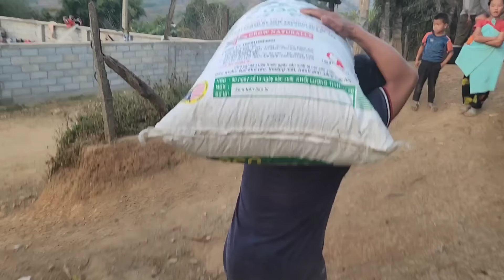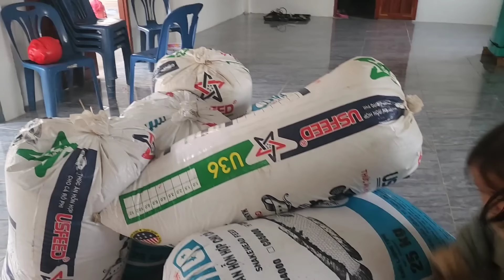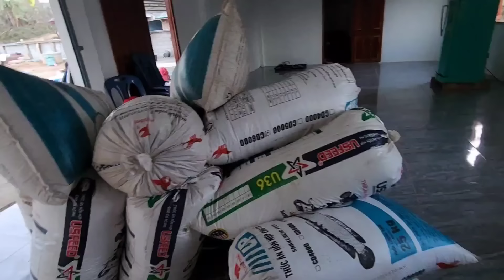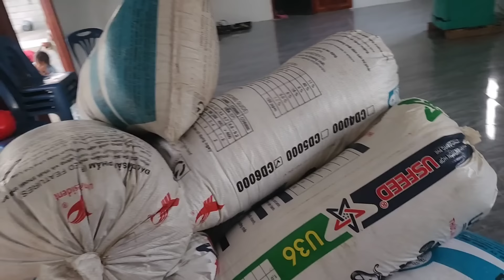ua tsaug txiv ntxawm npi nkawv pab nyiaj yuav mov rau wb...9/1/2024